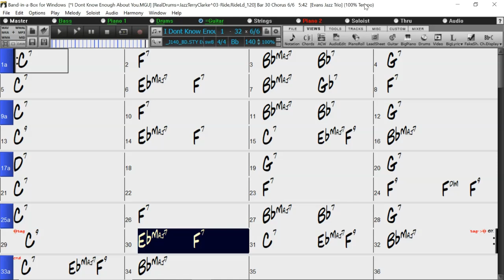BACKING TRACK - I DON'T KNOW ENOUGH ABOUT YOU (Bb) 140 BPM SWING